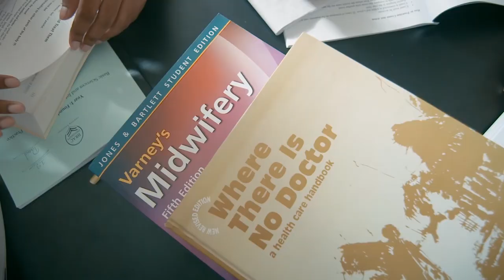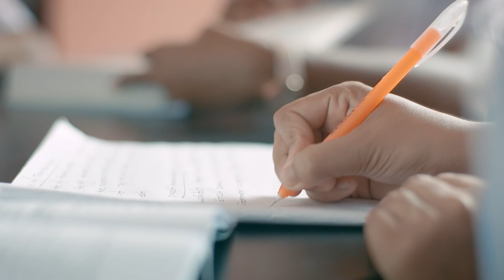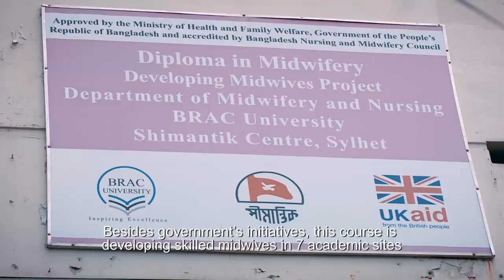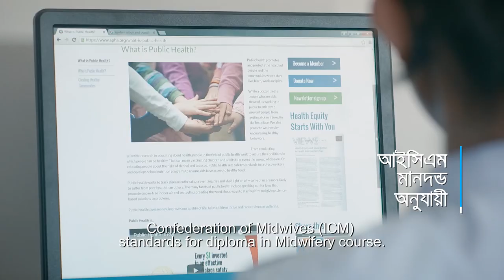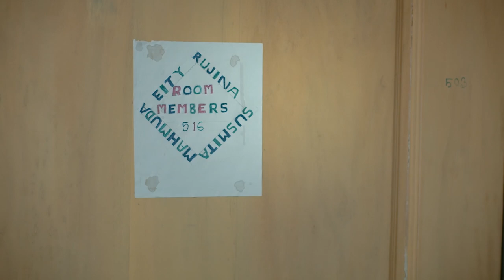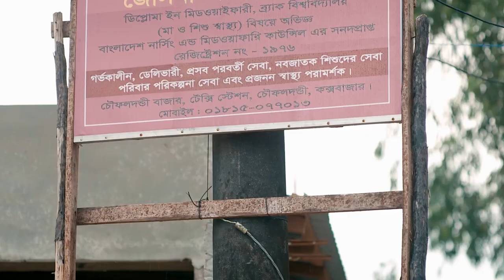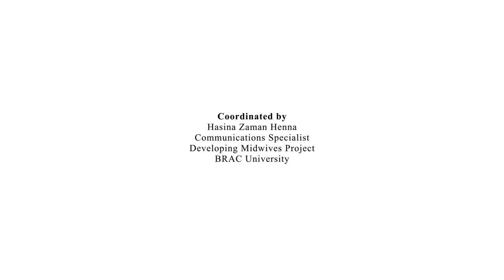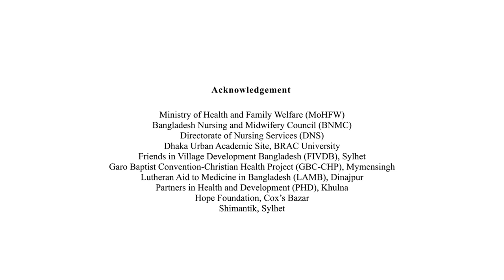Midwifery Education in Bangladesh